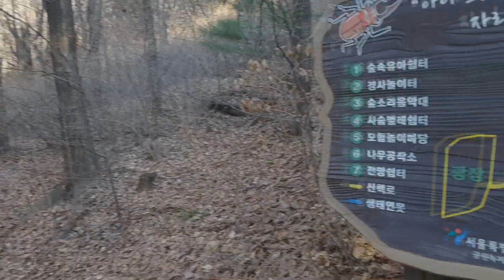매봉산,한남동.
매봉에 올라

답답하고 응어리진 가슴을 풀길없어
추적 추적 내리는 비를 맞고  산에 올랐더라

나 세상에 나와 나는 누구인가를
나는 무엇인가를 되뇌이노라

쪼그리고 앉아 눈을 뜨니
보이는건 무릎사이 내발등 뿐이로구나.

숨한번 크게 쉬고
고개를 드니

세상이 보이누나
세상이

멀리 관악산이 구름 덮어쓰고
청계산이 구름 안개에 가리웠구나
구룡산이 엎어져 있고
남한산성 간곳이 없구나

6.3 빌딩 작대기 하나 세워 논 듯하고
펼쳐져있는 아파트 성냥곽 같고
강변로에 지나는 차들
진딧물 움직이듯하는구나.

흐르는 듯 멈춘 듯
펼쳐진 한강 속에
나도 흘러온 듯 멈춘 듯 하구나

갖은것이 무엇이고
못 갖은것이 무엇이랴
무엇을 갖으려 하는가

가지려 하니 내것이 아니요
마음비워 바라보니 내것이더라.
가슴을 펼쳐 한걸음 물러 앉으니
세상이 더 넓게 크게 활짝 열리더라

일어서 머리를치켜들어 둘러 보니
하늘이 열리더라
태양을 마주하고 바라보니
세상이 어둡더이다

태양과 같이 세상을 바라보니
무지개가 아름답더이다.
구름이 있음은
세상을 어둡게 하기 위함이 아니더이다.

비를 내려 메마른 대지를 적시고
무지개 서게 함이더이다.
욕심과 증오에 찬 마음을 비우니
새마음이 들어 오더이다.

내 이야기만 하니
내 귀 닫혀
남의 이야기가 들리지 않더이다.
남의 이야기에 귀 기우리니
세상이 들리더이다.

가슴을 열고
눈을 열고
귀를 열고
다시 바라본 세상이 아름답더이다

다
있을 곳에
있을 것이
있더이다.

어느 해 추석 날 - 김 경일 -